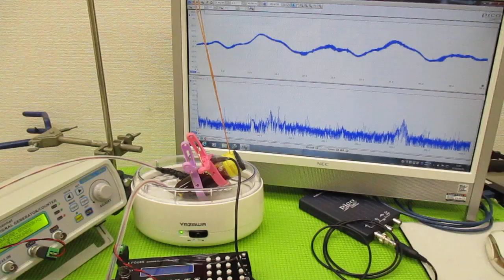超音波とガラス容器による、ナノレベルの攪拌技術